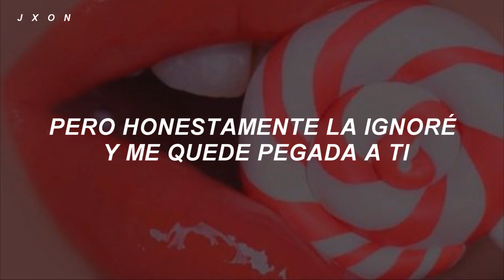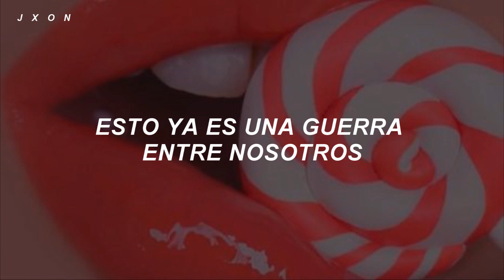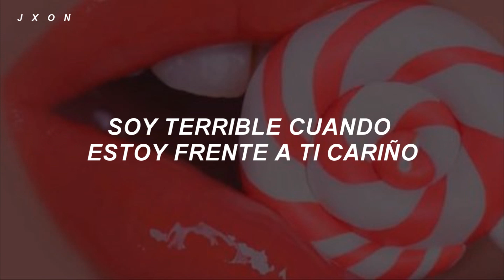TWICE - Trouble [sub español]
twice - trouble
TWICE - trouble